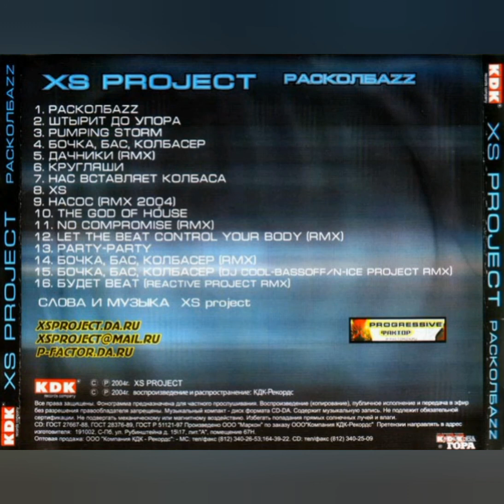XS Project - Бочка, Бас, Колбасер (DJ Cool-Bassoff/N-ICE Project RMX)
Finally time to replace the videos from this album, then only one more to go! The reason is that the old videos were made from bad cutouts from full album mp3 files (yes I know, i had SO bad quality standard back a year ago).

NOW EVERY VIDEO IN THIS ALBUM PLAYLIST IS MADE FROM AN ORIGINAL CD RIP FROM MY CD!

Title: Бочка, Бас, Колбасер (DJ Cool-Bassoff/N-ICE Project RMX)
Romanized title: Bochka, Bass, Kolbaser (RMX)
Artist: XS Project
Remix by: XS Project
Album: Расколбаzz
Year: 2004